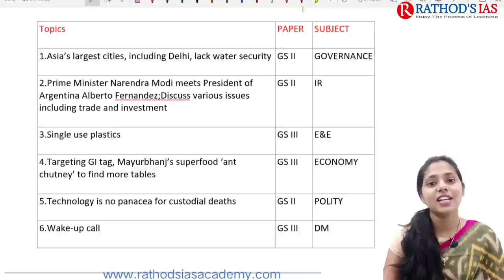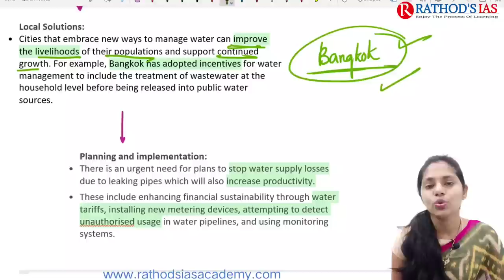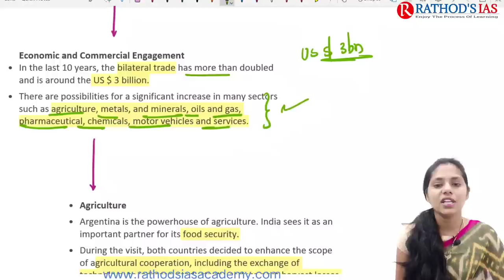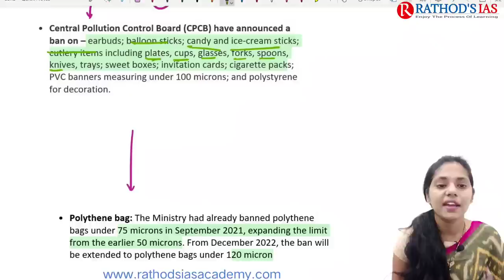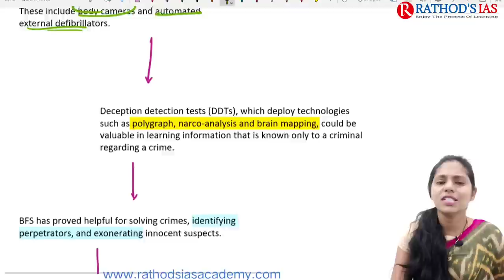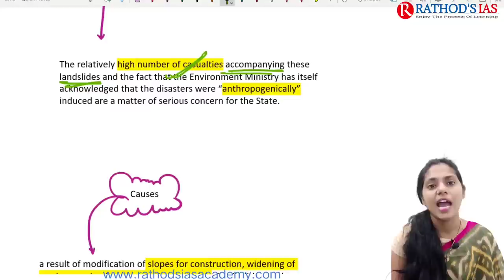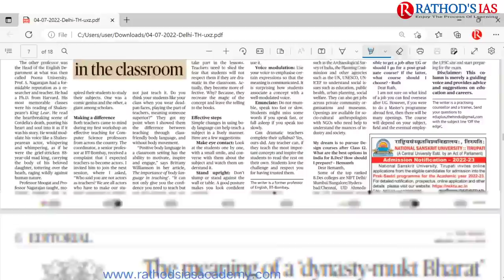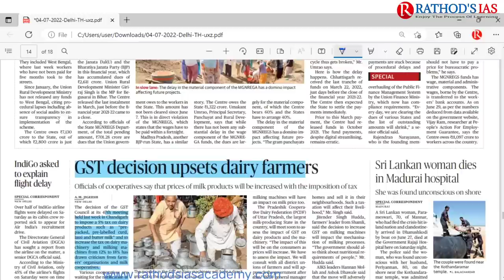4 July 2022 | The Hindu Newspaper Analysis in English